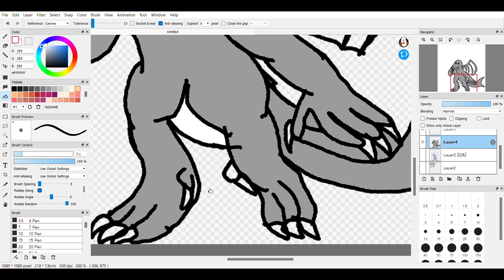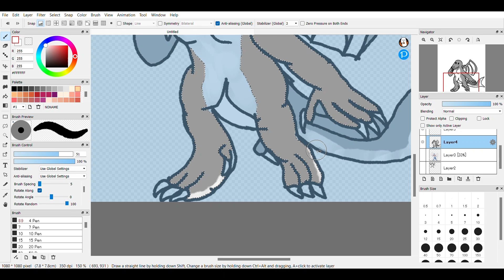22€ Female Shark Dragoness Redraw!